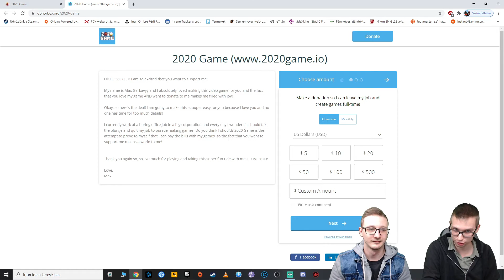ÉLD TÚL 2020-AT JÁTÉK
Sokan úgy vannak a tavalyi évvel, hogy ha lehetne, akkor még az emlékezetükből is kitörölnék, Max Garkavyy azonban máshogy gondolta, a programozó ugyanis azzal indította az évet, hogy január 1-jén közzétette nagyjából fél éven át készített ingyenes böngészős játékát, mely a 2020 Game címet viseli. A tavalyi esztendő összes fontos eseményén végigmegy, az ausztrál erdőtüzektől kezdve a koronavírus-járványon át egészen az amerikai elnökválasztásig, de még a TikTok fellendülése sem maradt ki.

Köszönjük, ha a videót lájkoljátok és hagytok lent egy hozzászólást! ❤
Elérhetőségeink: